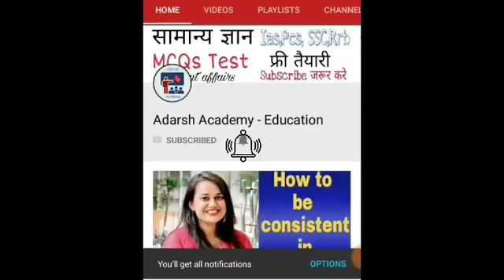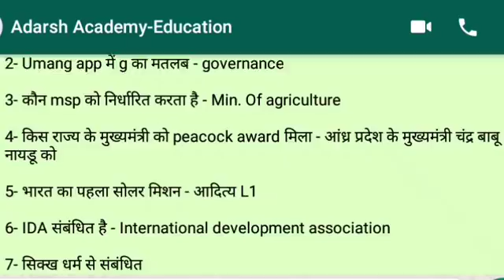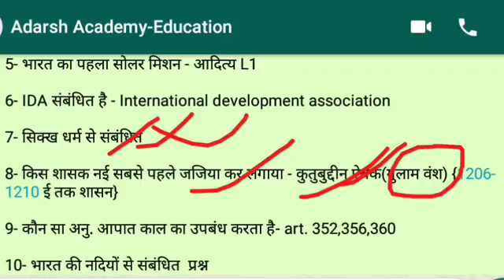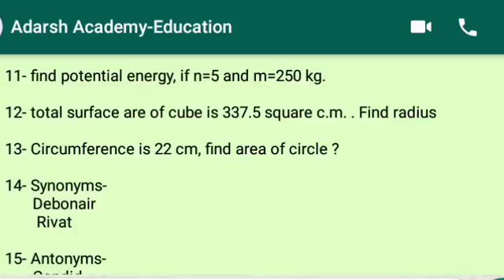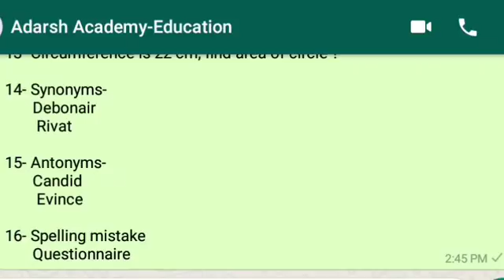Ssc chsl 2018 15 March 2018 full day question analysis/ssc chsl 2018 15 March maths gk question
Ssc chsl 2018 15 March 2018 full day question analysis
ssc chsl 2018 15 March maths gk question

SUPPORT_SUBSCRIBE_SHARE

"जय हिंद
वंदे मातरम"